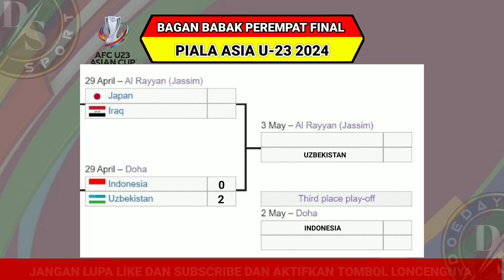Hasil semifinal piala asia U23 ~INDONESIA VS UZBEKISTAN U23 ~ peluang ke Olimpiade masih ADA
Hasil pertandingan babak semifinal piala asia u23 tadi malam
Indonesia vs Uzbekistan (0-2)

Timnas yang lolos ke babak final piala asia u23
Jadwal siaran langsung piala asia u23 Qatar
Jadwal babak semifinal piala asia u23
Indonesia vs uzbekistan U23
Uzbekistan vs INDONESIA U23
Jepang vs IRAK U23
Irak vs jepang u23
Semifinal timnas Indonesia vs uzbekistan